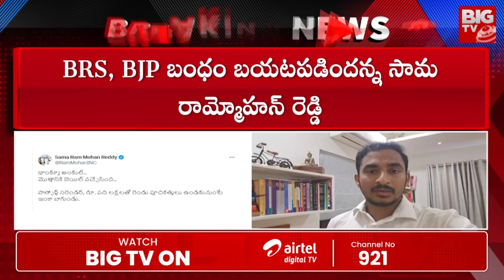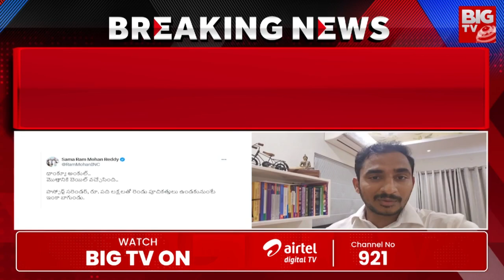Sama Ram Mohan Reddy Reacts On Kavitha Bail : కవితకు అందుకే బెయిల్ సామ సంచలనం | BIG TV Hyderabad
Sama Ram Mohan Reddy Reacts On Kavitha Bail : కవితకు అందుకే బెయిల్   సామ సంచలనం | BIG TV